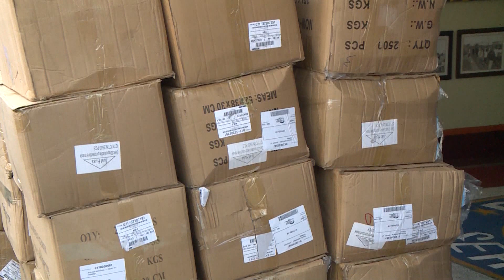Coronavirus : Début de la distribution gratuite des masques à Abidjan.